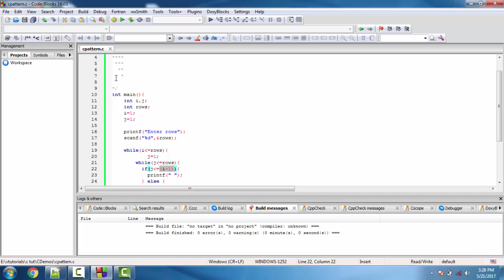C Program to print pattern 4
in this video we will write a C program to print pattern of star